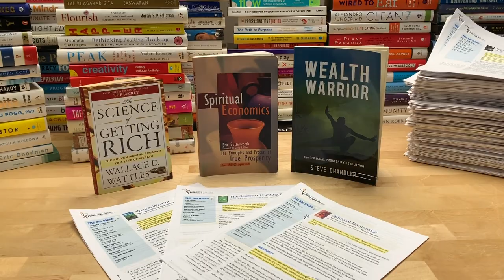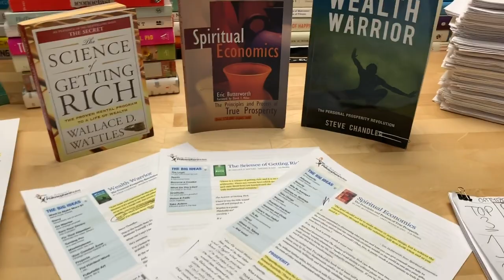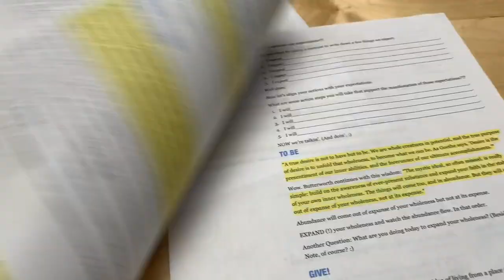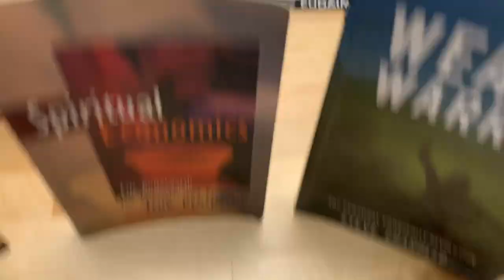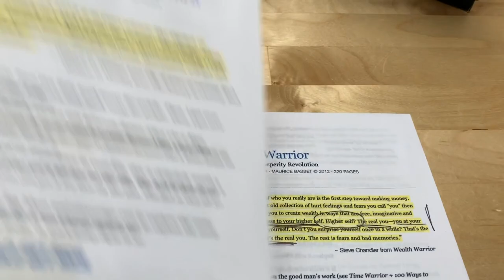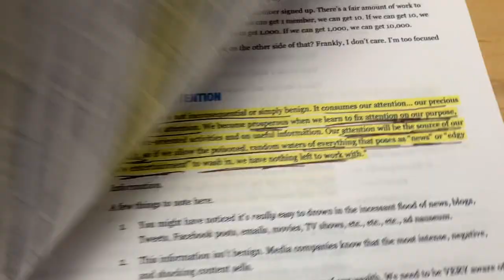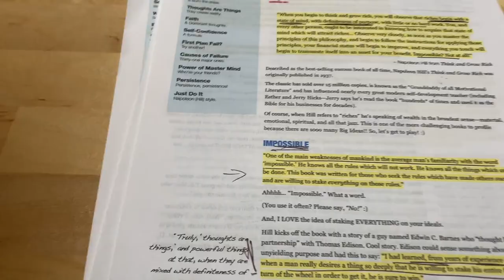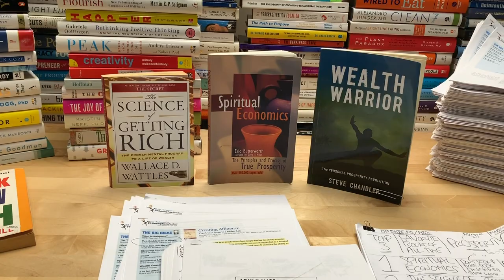My Top 3 PROSPERITY Books of All Time (+ a Life-Changing Idea From Each!)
Get The Science of Getting Rich by Wallace D. Wattles on Amazon

► RELATED RESOURCES:
#1: SPIRITUAL ECONOMICS by Eric Butterworth
- +1: Prosper = “to Go Forward Hopefully” | Not so Much a CONDITION OF Life as It Is an ATTITUDE TOWARD Life (#923)
- +1: How to Prosper | Some “Pro” Tips (Via a Visit with my Dictionary) (#958)

#2: THE SCIENCE OF GETTING RICH by Wallace D. Wattles
- +1: Compete? Nah. Create! | A Key to the Science of Getting Rich (#432)

► FREE 14-DAY OPTIMIZE TRIAL:
Get the PhilosophersNotes on these great books and over 600 others by starting a Free 14-Day Optimize trial membership